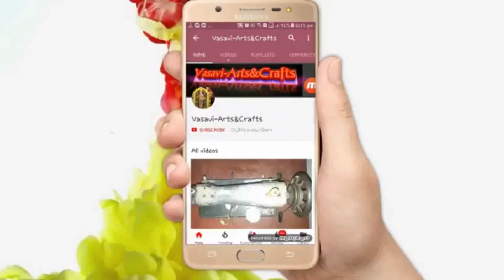Zool model hand cutting and stitching in Telugu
Net cloth hand cutting and stitching in Telugu